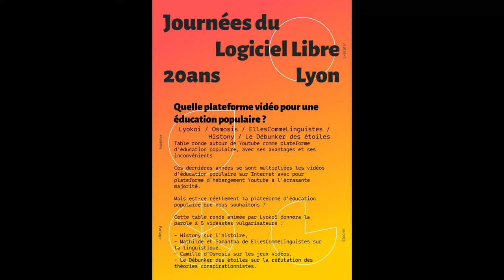Quelle plateforme vidéo pour une éducation populaire ? [feat plein de gens super cool !] JDLL 2018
Table ronde de réflexion autour des plateformes vidéos (Youtube, Viméo, Dailymotion, PeerTube).